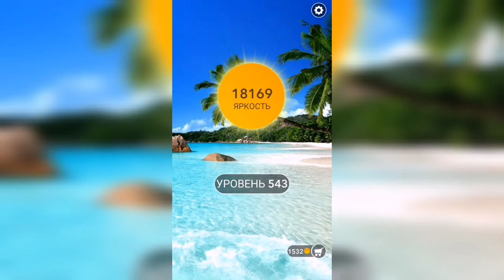Word / Слово Крест: Поиск русского кроссворда / Уровень 543